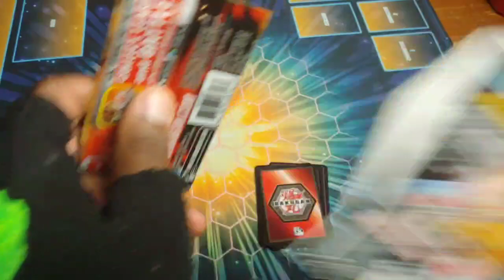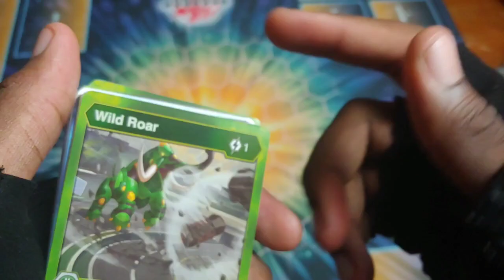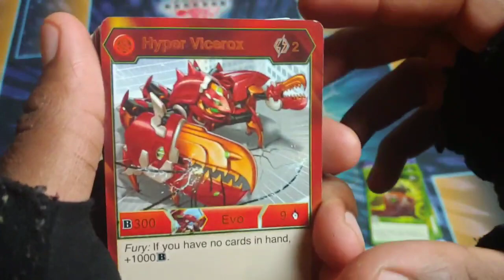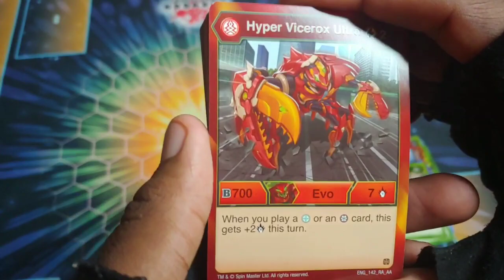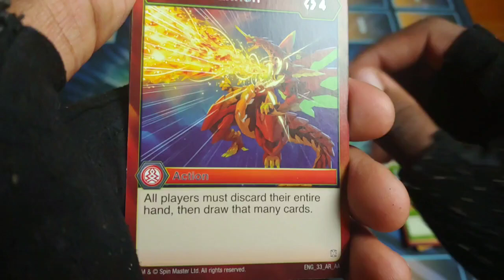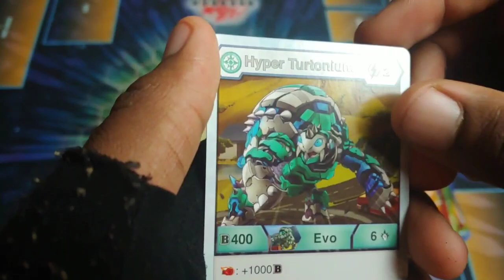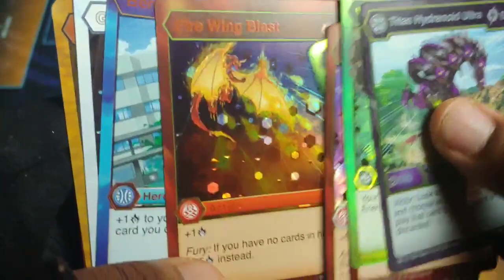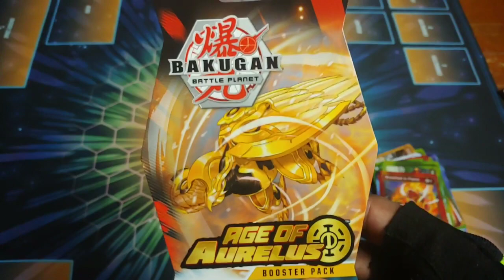BAKUGAN AGE OF AURELUS CARD PACK OPENING #5!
TIME TO OPEN MORE BAKUGAN PRO AGE OF AURELUS CARD PACKS!